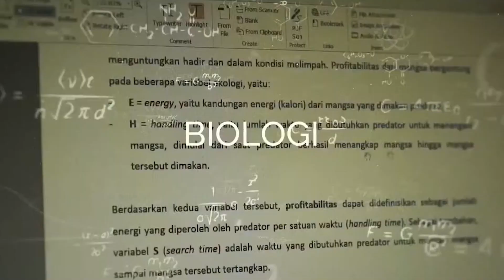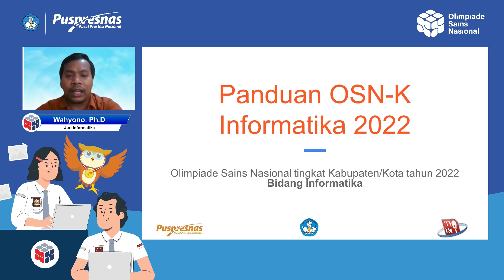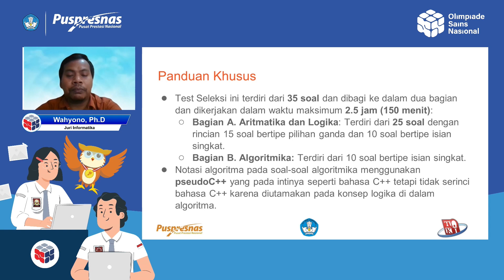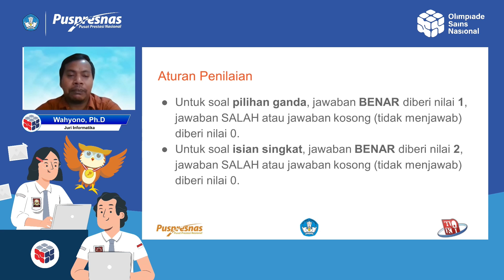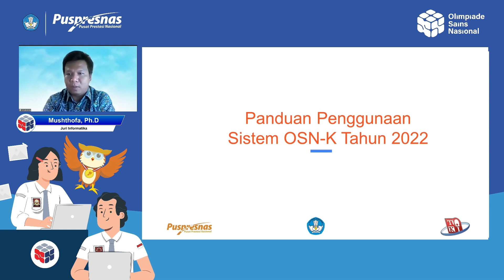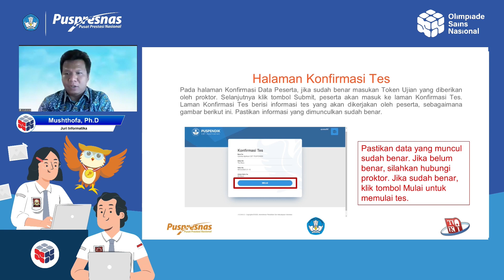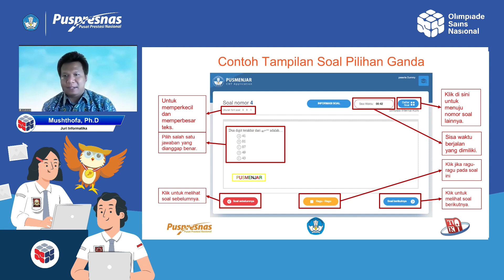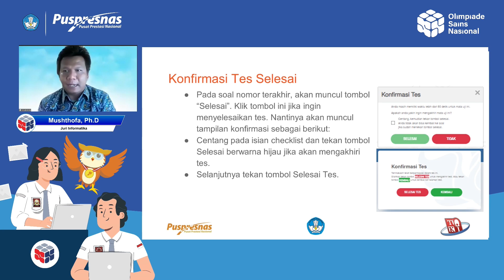Sosialisasi Olimpiade Sains Nasional Tingkat Kab/Kota Jenjang SMA/MA 2022 - Informatika